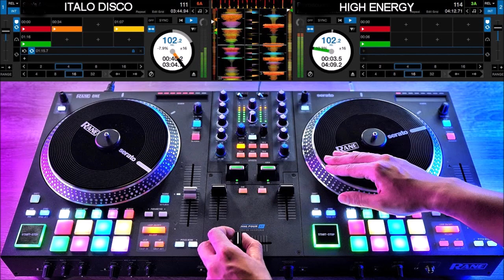76. In The Mixx * MONDAY, 20h (GMT+1) * 05.05.2023 * RADIO ITALO DISCO NET